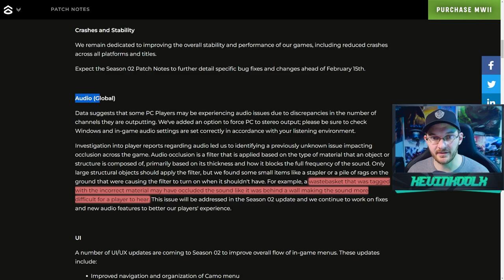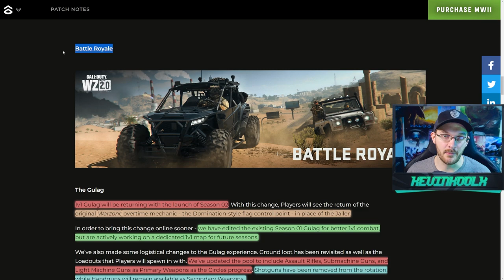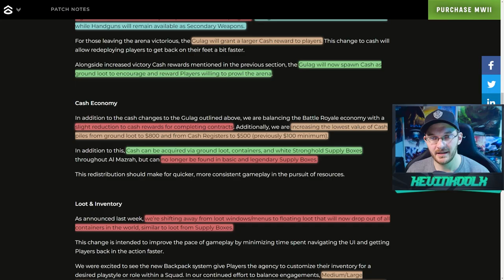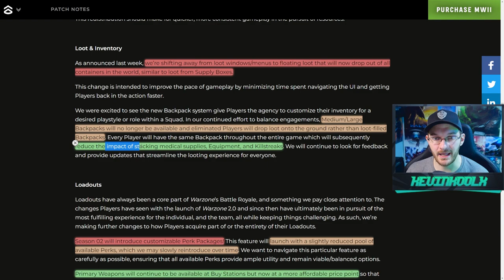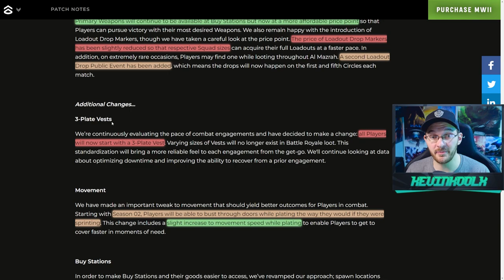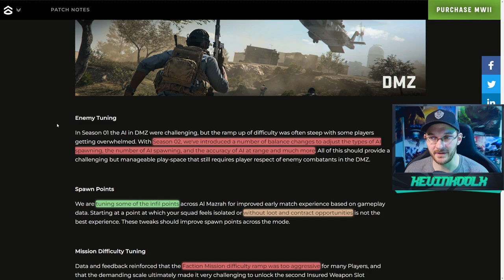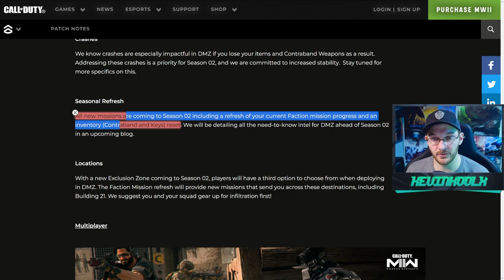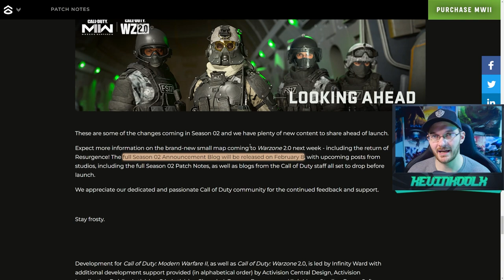Questionable Changes Coming to Modern Warfare 2 Season 2! MW2 News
MW2 Season 2 Changes - 0:00
Warzone 2 Gulag and Cash Changes - 2:19
WZ2 Inventory and Loadout Changes - 6:21
WZ2 Armor and Movement Changes - 8:58
DMZ - 11:25
Multiplayer 13:09